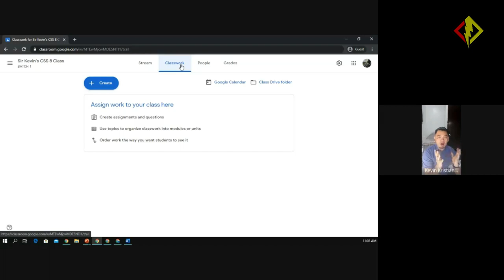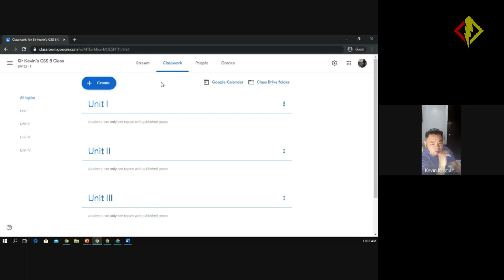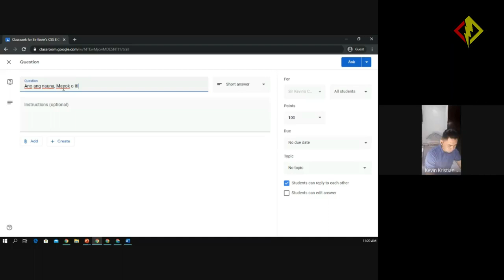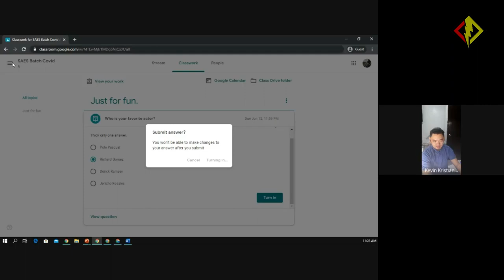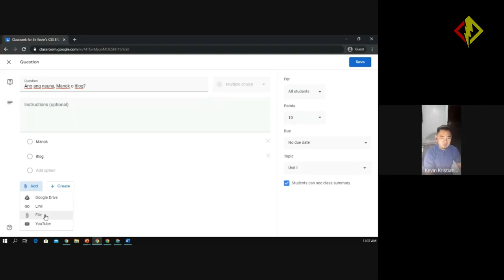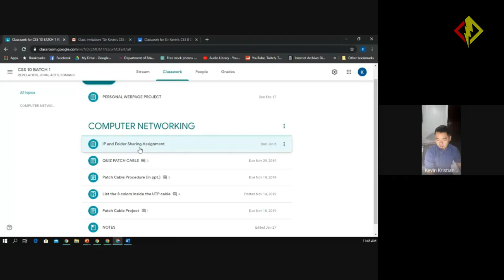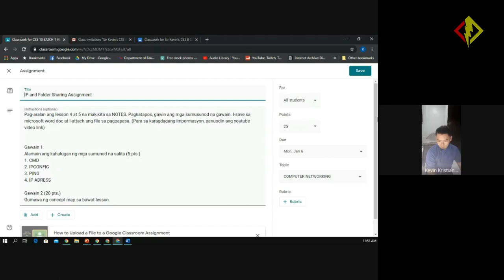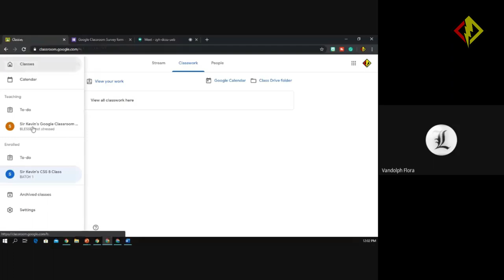Teaching online with Google Classroom 2020 - Webinar Session 3 (Tagalog, Detalyado, Garantisado!)